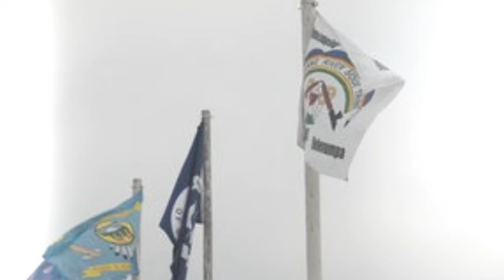Hold The Line San Jacinto Peter Gabriel